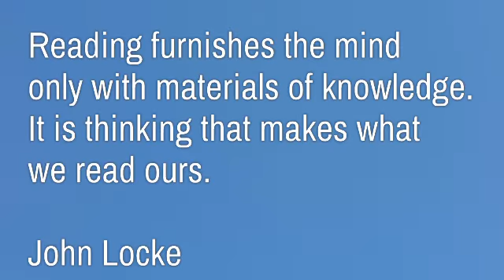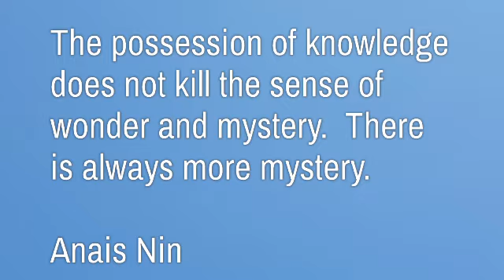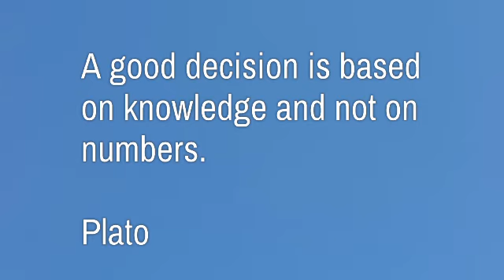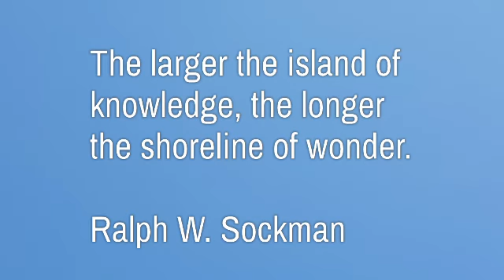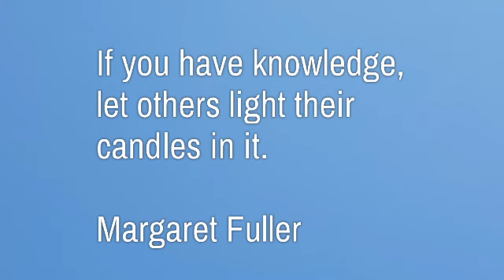KNOWLEDGE QUOTES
Powerful inspiring quotes about knowledge